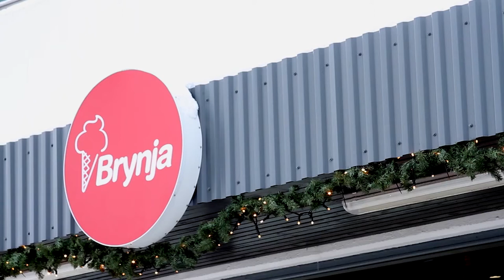Rebekka Sif - Unknown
Lag og texti: Rebekka Sif
Söngur og bakraddir: Rebekka Sif
Gítar: Aron Andri Magnússon
Bassi: Sindri Snær Thorlacius
Píanó: Daniel Alexander Cathcart Jones
Trommur: Arnór Sigurðarson
Upptökustjórn og hljóðblöndun: Arnór Sigurðarson
Hljóðjöfnun: Bjarni Bragi

Myndband:
Leikstýring: Díana Sjöfn Jóhannsdóttir & Rebekka Sif Stefánsdóttir
Upptaka: Rebekka Sif Stefánsdóttir
Handrit og hugmynd: Díana Sjöfn Jóhannsdóttir & Sjöfn Hauksdóttir
Aðstoð á setti: Sjöfn Hauksdóttir
Klipping og eftirvinnsla: Rebekka Sif Stefánsdóttir
Aðstoð við klippingu: Bergrún Andradóttir, Guðmundur Vignir Magnússon og Jóhannes Ágúst Magnússon

Leikarar: Arna María, Baldvin Týr, Ragnheiður Sunna, Steinunn Björk og Rebekka Sif

Sérstakar þakkir: Brynjuís, Hagkaup og Vesturbæjarís